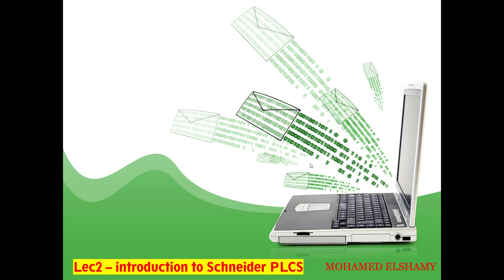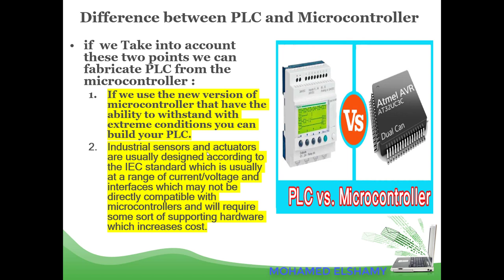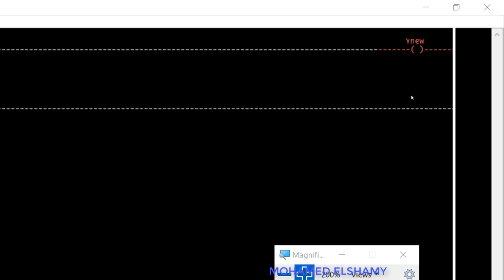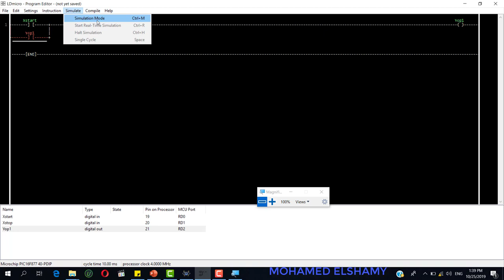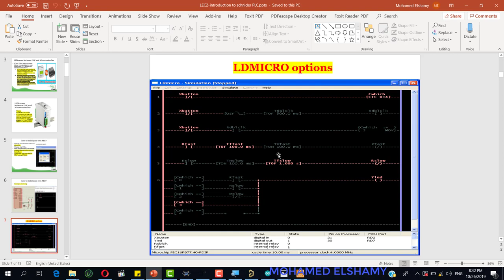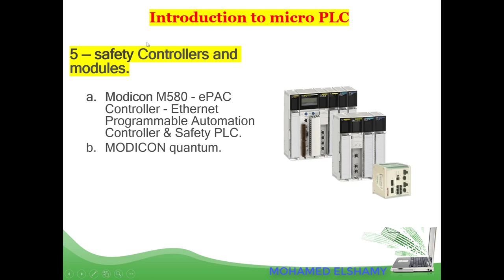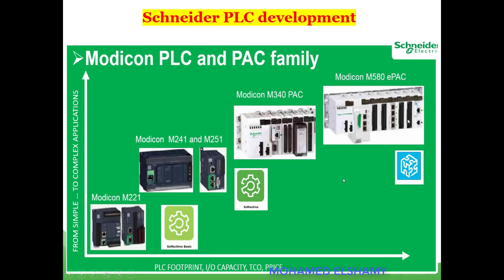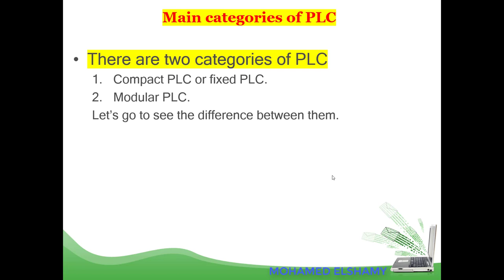LEC2-1: INTRODUCTION TO SHNEIDER PLCS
in this video a general introduction to shneider PLCS is discussed